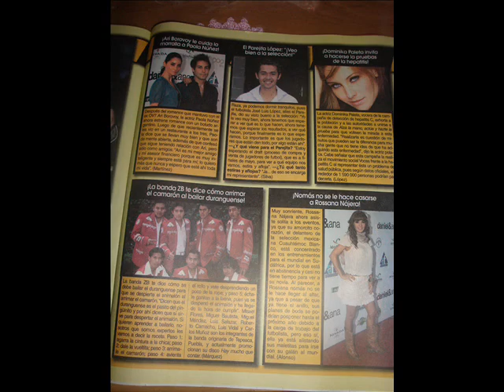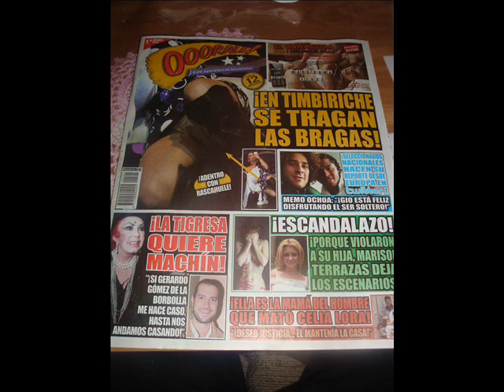tu decision grupo zb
oficial grupo zb este es el nuevo exito de grupo zb agosto 2010 esperen estreno oicial gracias a las empresas y gente que nos apoya escuchen esto para los que un amor los deja sin importarle nada¡¡¡¡